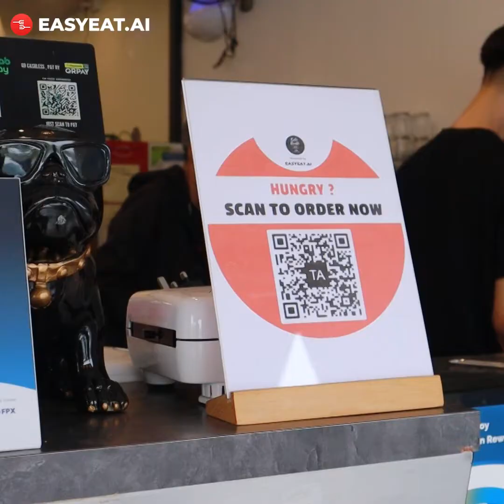Western Hainanese Kopitiam in Klang | Kafe Bendi | Easy Eat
Kafe Bendi is a modern Kopitiam and a popular cosy spot for localised Western food and Signature Traditional Hainanese Kopi-Kaw. ☕️

They serve an assortment of Western cuisines with delicate local flavours, such as Hainanese Chicken Chop, Bendi's Crispy Chicken Burger, Sichuan Spicy Spaghetti and many more! 😋

Keen to try?
Earn 5% loyalty cashback with Easy Eat on Dine In, Pick Up, and Delivery.

⏰ Daily, 9:30AM - 10:00PM
📍 No 12, Lorong Batu Nilam 3C, Bandar Bukit Tinggi, 41200 Klang, Selangor, Malaysia